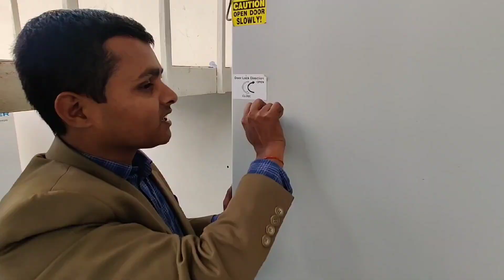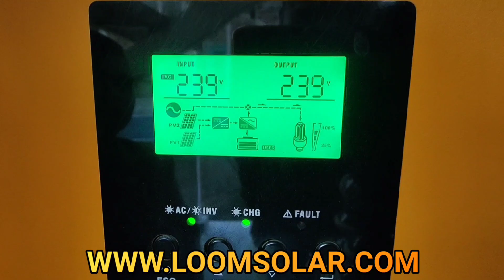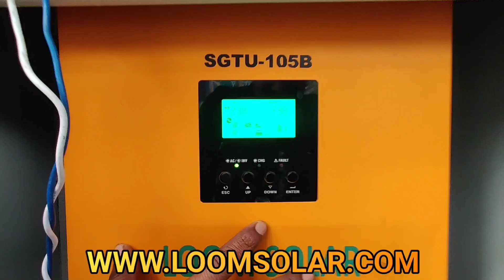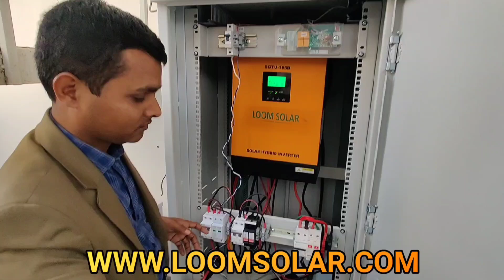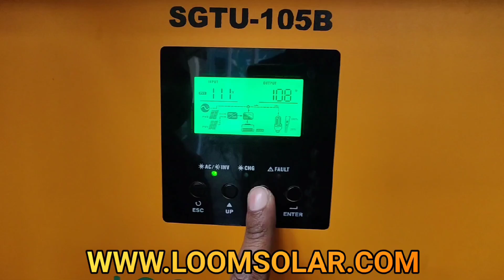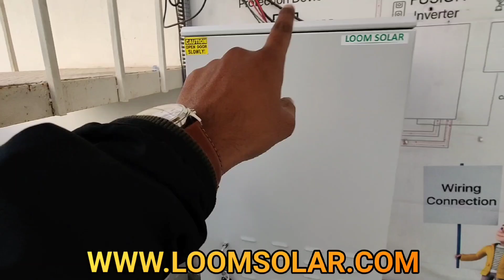अब सोलर से सीधा चलाओ पुरे घर का लोड फ्री में 😍इंडिया की सबसे एडवांस सोलर पैनल टेक्नोलॉजी 🌟🤑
Keep supporting
Keep loving

Shop Name :- LOOM SOLAR

solar system under 10000
1kw solar panel price
best solar inverter in india 2022
1kw solar panel price
solar panel subsidy
best solar panels in india
solar panel price in india
best solar system in india
solar power home system at 20000
how much does a 1kw solar system cost?
what is the cost of 5kva solar system?
how much solar do i need for 12v?
what do i need for a 12v solar system?
what is the cost of 12v solar panel?
what can a 100w 12v solar panel power?
12 volt solar panel price in india?
cheap solar system?
cheap solar setup for home?